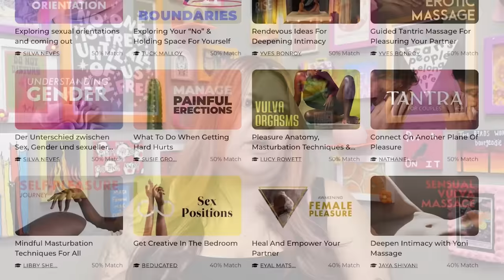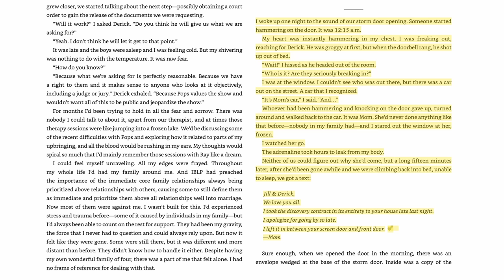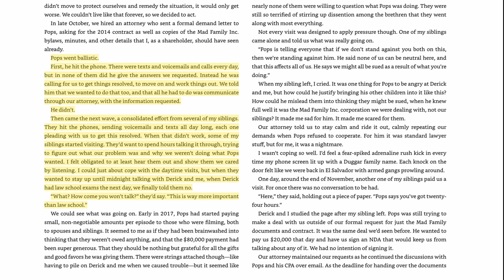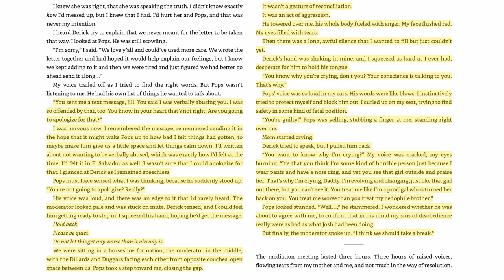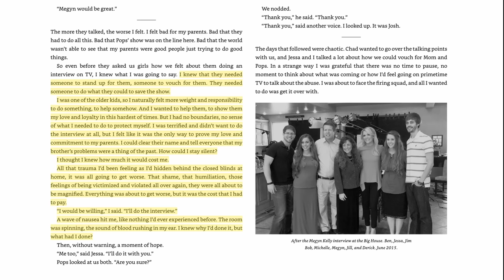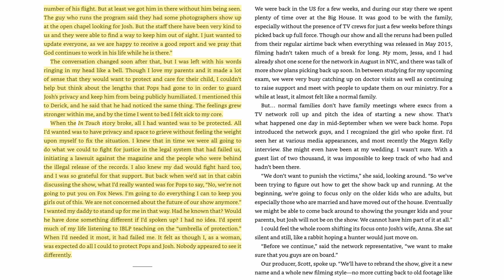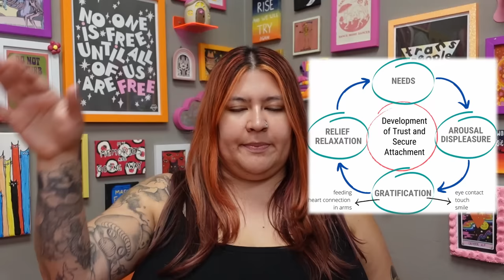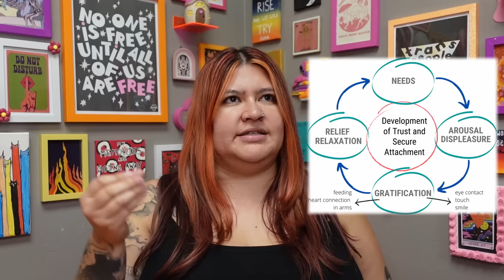What Jill Duggar's Memoir Proves About Therapy & Toxic Families |Therapist Unpacks Counting the Cost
We're doing another deep dive into the Duggar family and all their dysfunction because Jill Duggar wrote a new book! There's so much to unpack here from their toxic family norms and enmeshment, to the incredible journey that Jill and her husband Derick have been on in therapy to set boundaries and discover themselves on the other side of deconstruction so grab a snack and settle in!

🔸Open Path Collective: Search engine for sliding fee scale and affordable therapy options

or text NAMI to 741741

🎧Music for Intro and Outro:
Intro: New Horizons by Twocann
Outro: When You're Ready by Twocann